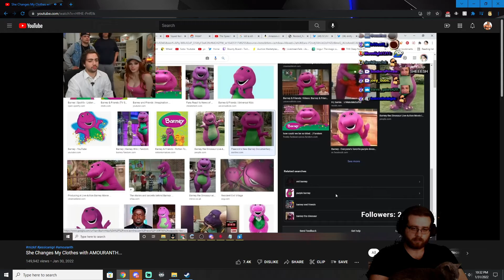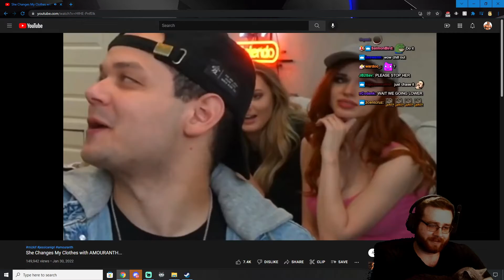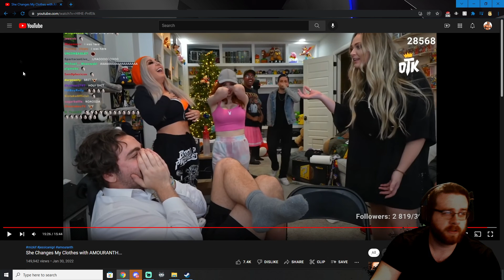React - The Most Disgusting Stream Clip I've Ever Seen